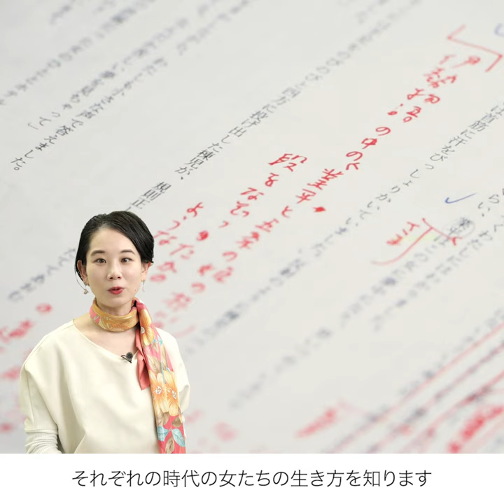【古典インタプリタによる作品世界紹介 川上弘美さん編】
みなさまお馴染みのこの言葉、　いとしい　と書くのですが、　かなしい　と読みます。

古典籍とアートの世界をつなぐ「古典インタプリタ」が、小説家の川上弘美さんと、研究者による共創からうまれた作品世界をご紹介します。

ないじぇる芸術共創ラボ展「時の束を披く」、ぜひ、お楽しみに。

★ないじぇる芸術共創ラボ展　時の束を披く　古典籍からうまれるアートと翻訳

☆東京都立川市　国文学研究資料館　展示室